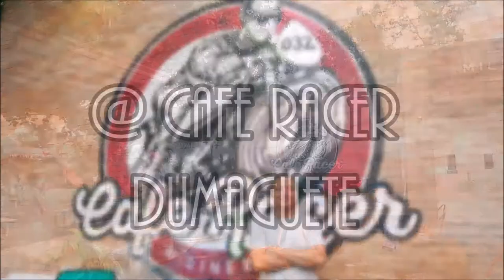Vlog # 1 Cafe Racer Dumaguete Review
Just a short video on our take on Cafe Racer Dumaguete.